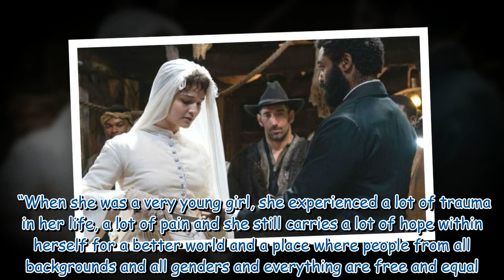Django’s Lisa Vicari lifts lid on Sara’s relationship with father